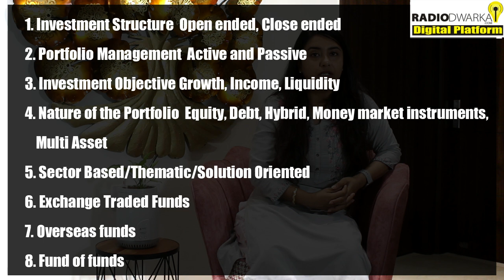Types of Mutual Fund Schemes, Complete Guide for every Investor | MF Schemes | Paise Ki Pathshala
In today's episode of 'Paise Ki Pathshala', we will be sharing information about the different types of mutual fund schemes available for investors. This knowledge will help investors to understand these options better and make informed decisions before investing.
CA Ruchi Maheshwari
Radio Dwarka,
India’s First Online Community Radio,
17 September 2024, Tuesday

list=PLTmVZMTatSu8sRTAcGyZgSNwymHyCc9l6

"Fair use" is an exception to copyright law that allows for the use of copyrighted material without seeking permission from the copyright owner, for purposes such as criticism, comment, news reporting, teaching, scholarship, research, and education.

Please note that the views, opinions, and interpretations expressed in this video are those of the content creator and do not necessarily reflect the views of any specific organizations or individuals mentioned or referenced in the video. Thank you for understanding the intended purpose of this video and for joining us in promoting awareness and

Campaigns